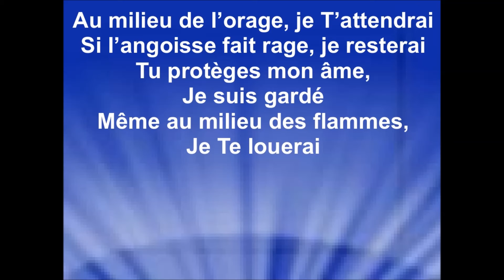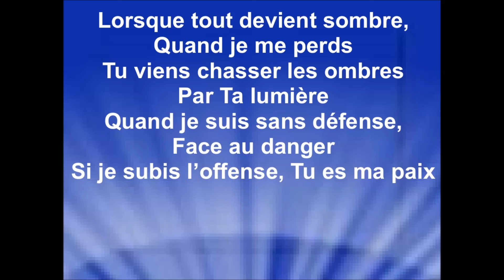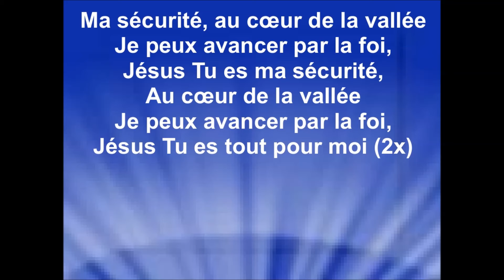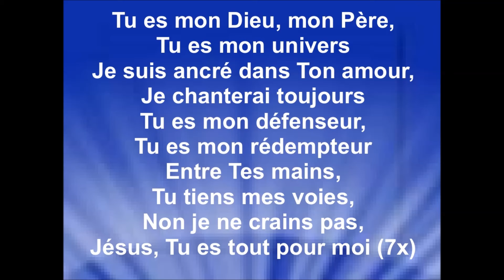TU ES TOUT POUR MOI - Feat. Fabiola Vincent (Momentum Musique)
Auteurs-Compositeurs : Dan Luiten, Jérémie Poulet, Estelle Martorano
Album "Amour Parfait" – 2020

Droits d'auteur
Jésus tu es tout pour moi
Église Momentum, Momentum Musique
Passage incluant le contenu : 0:06 - 7:02
Aucun impact

PAROLES :

Au milieu de l’orage, je T’attendrai
Si l’angoisse fait rage, je resterai
Tu protèges mon âme,
Je suis gardé
Même au milieu des flammes,
Je Te louerai

Tu es mon Dieu, mon Père,
Tu es mon univers
Je suis ancré dans Ton amour,
Je chanterai toujours
Tu es mon défenseur,
Tu es mon rédempteur
Entre Tes mains,
Tu tiens mes voies,
Non je ne crains pas,
Jésus, Tu es tout pour moi (2x)

Lorsque tout devient sombre,
Quand je me perds
Tu viens chasser les ombres
Par Ta lumière
Quand je suis sans défense,
Face au danger
Si je subis l’offense, Tu es ma paix

Ma sécurité, au cœur de la vallée
Je peux avancer par la foi,
Jésus Tu es ma sécurité,
Au cœur de la vallée
Jésus Tu es
(2x)

Je chanterai toujours
Entre Tes mains,
Jésus, Tu es tout pour moi (7x)